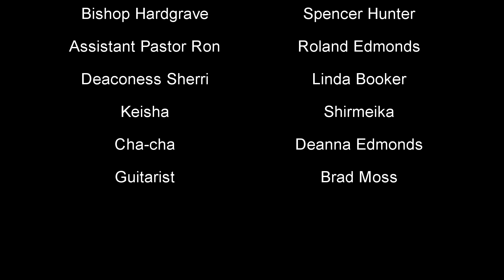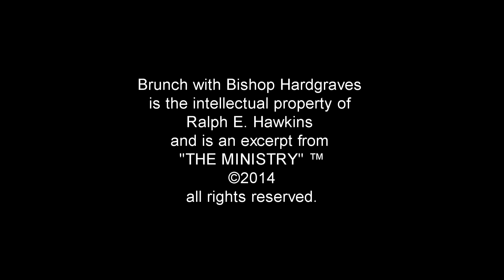Brunch with Bishop Hardgraves